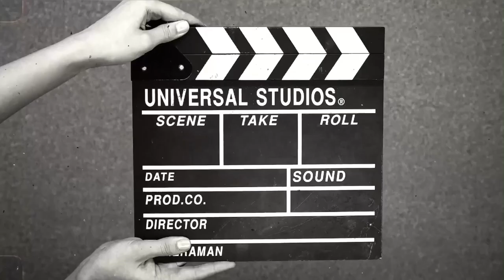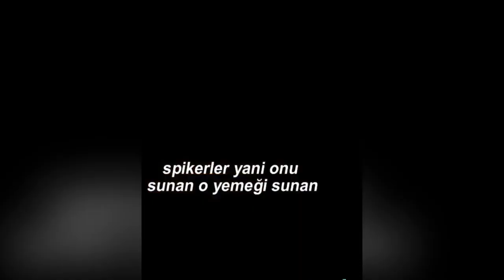Ece Üner’in Efsane Sözleri Part 2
Ece Üner’in Efsane Sözleri